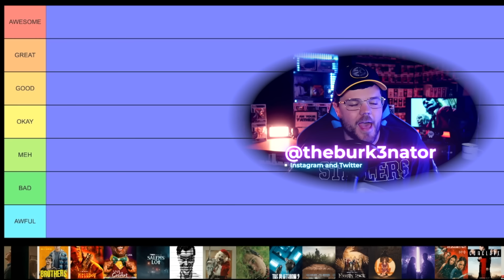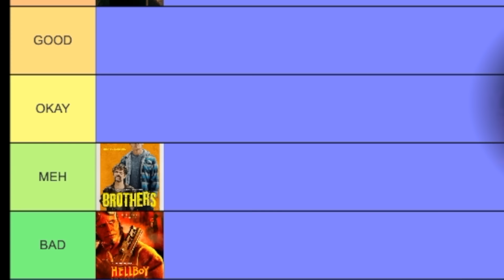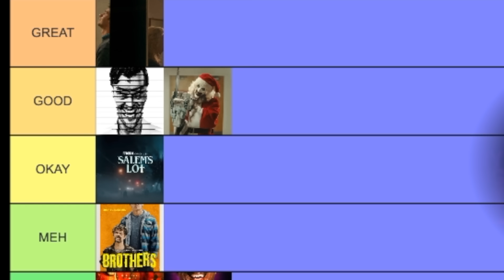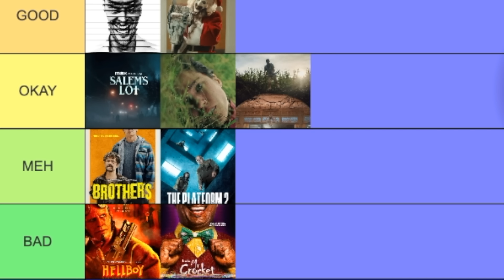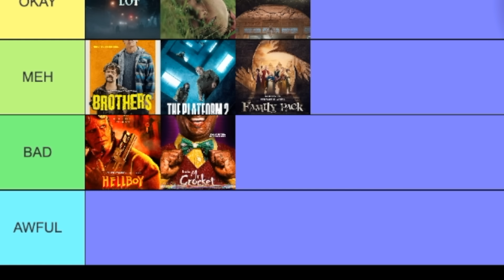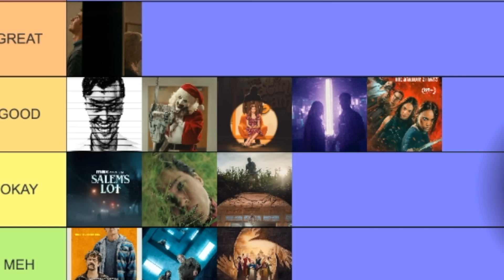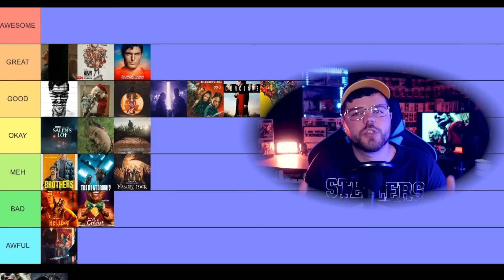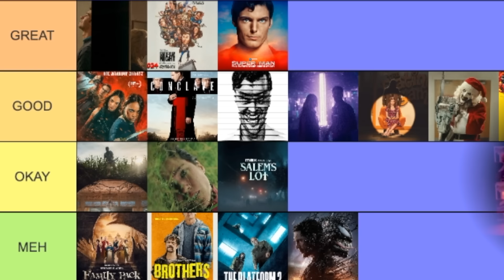October Movies RANKED (2024 Tier List)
🍿 This is my October Movies RANKED (2024 Tier List). Grab your popcorn because it's time to dive into the cinematic rollercoaster of October! Join me as we break down and rank the 21 movies that graced the screens this month, from intense thrillers to Fantasy Blockbusters.

🌟 In this October Movie Tier List, we'll explore films like Joker 2, Venom 3, Saturday Night, Outside, Salems Lot, Terrifier 3, Smile 2, Woman of the Hour, and many more! Each movie brings its unique flavor to the table, promising an exciting range of genres and experiences.

🎬 From gripping plot twists to unexpected gems, we'll discuss the highs and lows, the hits and misses, and everything in between. Whether you're a cinephile searching for your next watch or just curious about the latest releases, this tier list has got you covered.

Did your favorite October movie make the top of the list? What films surprised you, and which ones left you wanting more? Let's discuss the cinematic films of October and dive into the diverse world of movies that defined the start of the year!

Time Codes:
We Live in Time - 0:00
Brothers - 1:50
Hellboy The Crooked Man - 3:32
Mr Crockett - 4:54
Salems Lot - 6:28
Smile 2 - 8:06
Terrifier 3 - 9:45
Dont Move - 11:07
The Platform 2 - 12:38
Outside - 14:12
Family Pack - 16:03
Woman of the Hour - 17:47
Its Whats Inside - 19:28
Time Cut - 21:05
The Shadow Strays - 22:50
Conclave - 24:22
Saturday Night - 27:05
Piece by Piece - 29:03
Super Man Christopher Reeve - 30:27
Joker Folie à Deux - 32:11
Venom The Last Dance - 35:20
Final Ranking - 37:39

📽️ Follow Ryan and I on our Movie Mode YouTube channel and podcast feed. We will be talking Gladiator 2 soon. Search "Movie Mode" on all podcasting platforms.

Want more movie mode? Should we have extra India content